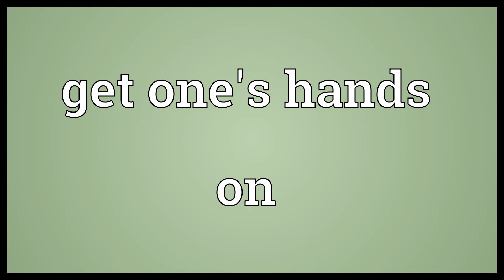Get one's hands on Meaning